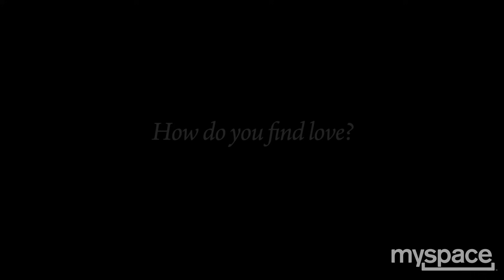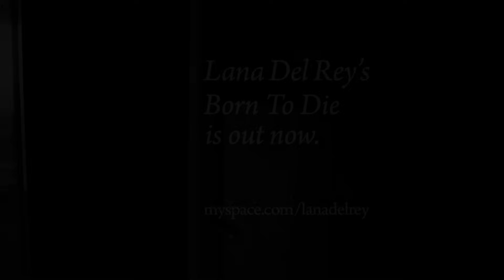One-Two-Watch: Meet Lana Del Rey - Exclusive Interview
Haters are gonna hate. The re­al­i­ty for an artist is that not ev­ery­one is go­ing to love what you make. Not ev­ery­body is go­ing to un­der­stand where you are com­ing from. Not ev­ery­one will give you the ben­e­fit of the doubt when doubt is ram­pant. In our pre-​pack­aged world we haven't been ex­posed to the growth of an artist. We can't let some­one grow, can we? It's not good enough that the artist is smart, in­sight­ful and mes­mer­iz­ing. That artist should not miss the mark AT ALL. The artist should not have anx­i­ety or be ner­vous about the mas­sive steps that con­front and car­ry her for­ward in­to an un­known world of fast-​paced scruti­ny and lim­it­less judge­ment. Lana Del Rey is a beau­ti­ful, shy and in­tri­cate hu­man be­ing with a mean­ing­ful and sul­try voice that con­nects both emo­tion­al­ly and vis­cer­al­ly. Her style is im­pec­ca­ble and her pres­ence res­onates with both cu­rios­i­ty and con­fi­dence. The "Video Games" sin­gle that met with so much love pushed her in­to the world. She has on­ly had a few shows to cap­ture her per­son­al melodies in a pub­lic pre­sen­ta­tion that match­es who she is. This is about sup­port­ing artists in their fu­ture. We should be there for their best and most chal­leng­ing mo­ments as they grow in­to their full po­ten­tial. If you have be­lief in the artists you love, then be­lieve that it's about the jour­ney, and not just the des­ti­na­tions. (ie. SNL) Lana Del Rey is a true artist on her way to great­ness and, the truth is, you have to love her a lit­tle to hate her at all.

Production Company: SLAQR
Directed by: SLAQR
Creative Director: Monina Verano
Photographed by: Dan Addelson and Brett Wagner
Edited by: Monina Verano and Nick Pezzillo
Sound Mix: Brian Golub